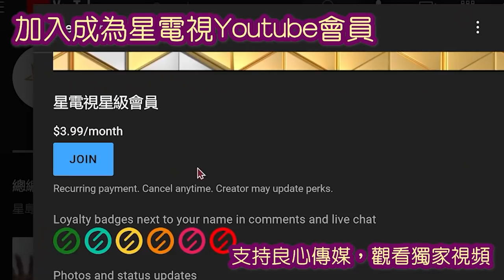02222022 時事觀察 第2節--陳煐傑：三藩市罷免教委華人家長功不可抹